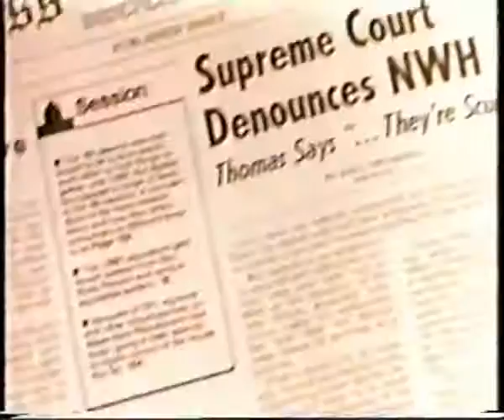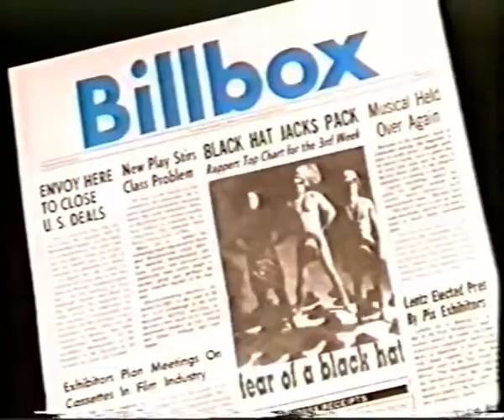Fear Of Black Hat N W H Guerrillas In The Midst 480p 25fps H264 128kbit AAC